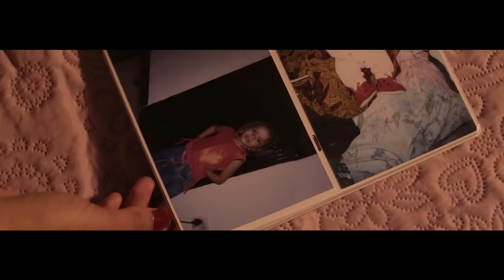Mormix & Clark - Free As We Are ft. Annalisa Forti (Official Video)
Mormix & Clark - Free As We Are ft. Annalisa Forti is OUT NOW for free!

Authors & Composers - Mormix & Clark
Singer - Annalisa Forti
Writers - Alessandro Caruso, Andrea Gullo, Gabriele Gargano
Guitarist - Michele Morello, Dani Loco
Vocal Recordings - EIGHT Studio
Mix & Mastering - Dani Loco
Screenplay - Mormix & Clark
Shooted & Edited - Roberto Ricotta
Actors - Rose De Marco, Riccardo Aguglia
Graphic Design - LC Graphics